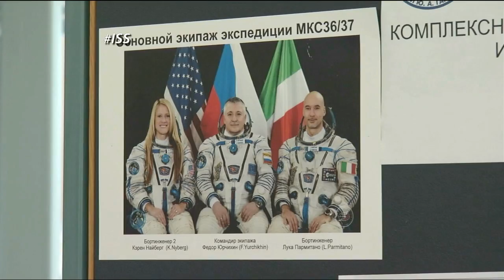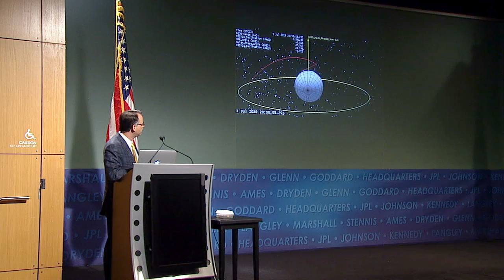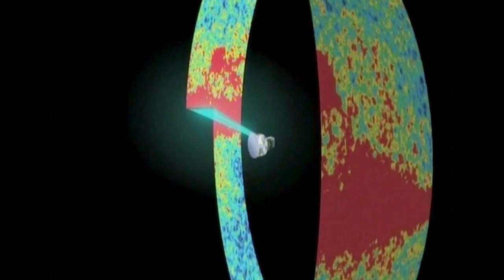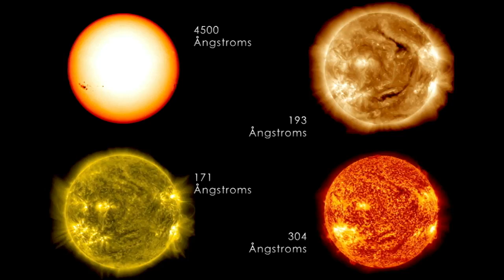Garver Tours Gulf Region NASA Facilities on This Week @ NASA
During a recent visit to the Gulf Coast region, Deputy Administrator Lori Garver toured two NASA facilities that are key to development of the new Space Launch System and the agency's commercial crew partnerships with private industry. At the Michoud Assembly Facility in New Orleans, Garver was briefed on progress being made in support of the SLS and the Orion spacecraft programs. Garver later traveled to Stennis Space Center in Bay St. Louis, Mississippi for a tour of testing facilities there, including the B-2 test stand. Once used to test Apollo era engines, the structure is being restored to prepare it for testing of the SLS core stage. Also, Training in Star City, Back to Work for the rovers on Mars, Ice Sheet Rover, Asteroids -- Coming to Earth!, Saturn's Big Hurricane, Herschel Completes Cool Journey, Three Years of the Sun, Seeking Quiet Supersonic Flight and more!